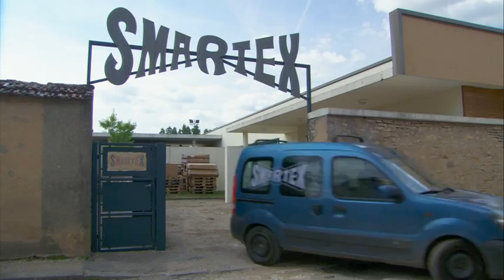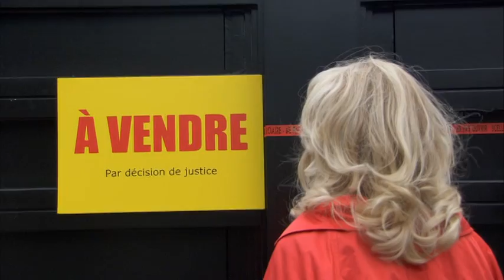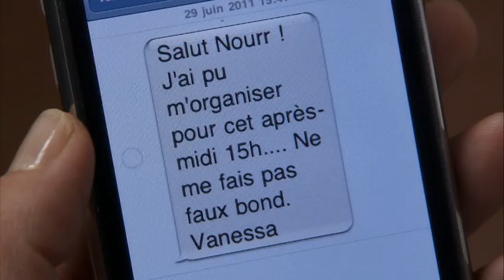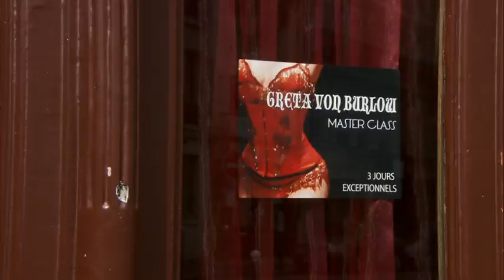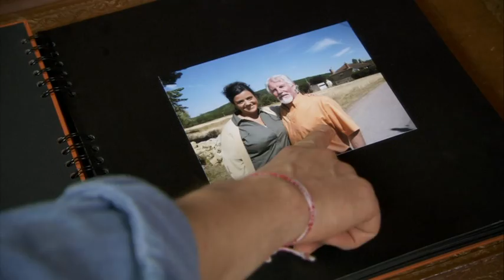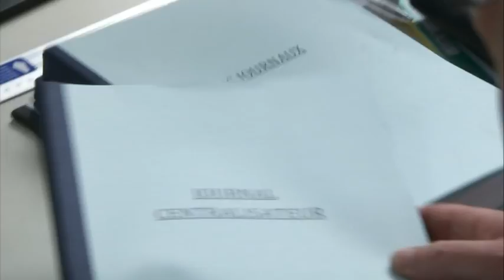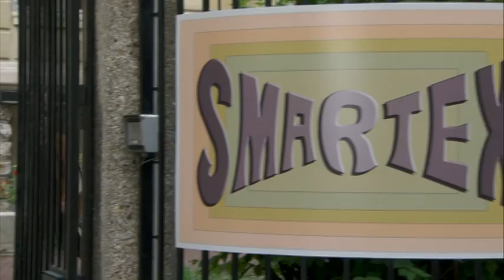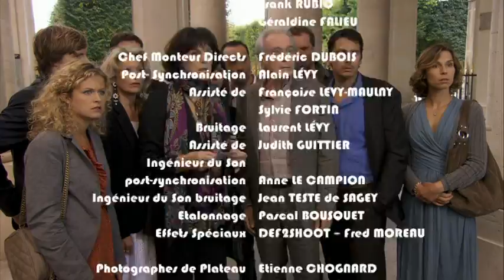Une famille formidable S9,E1 (2011)